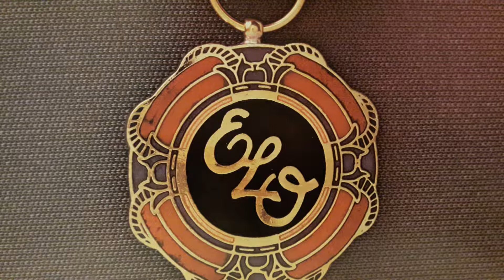Can't get it out of my head